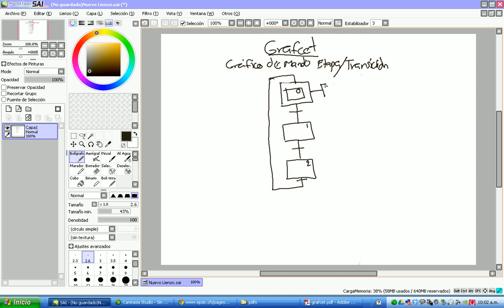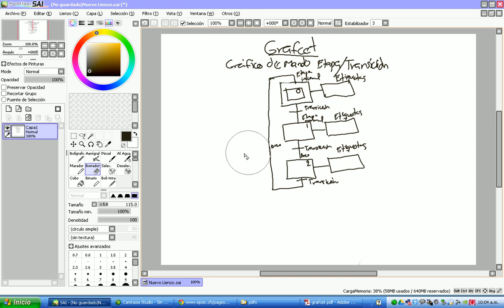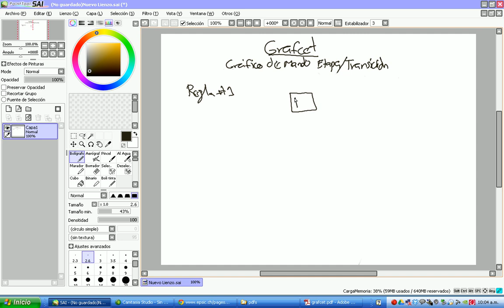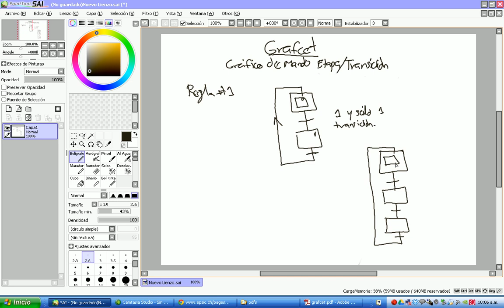🏭 Principios de Grafcet | Video2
Te espero por aquí para saludar...☟☟